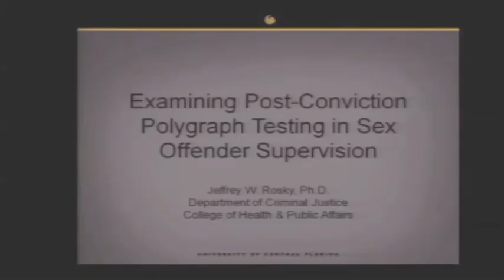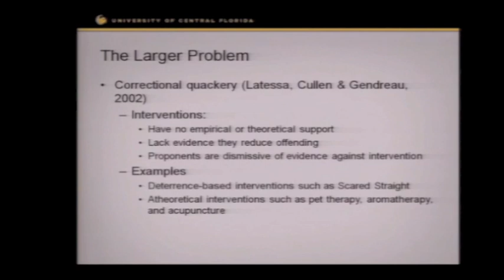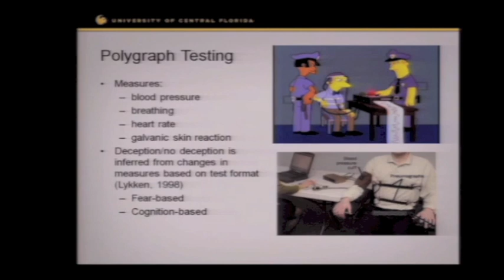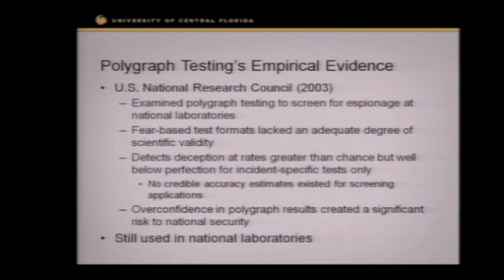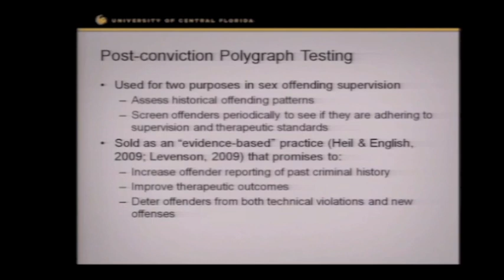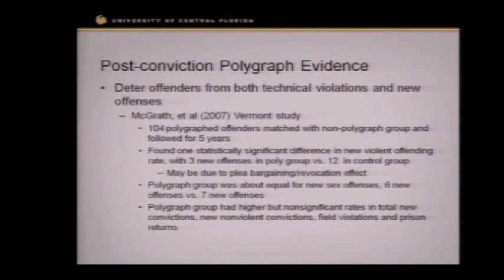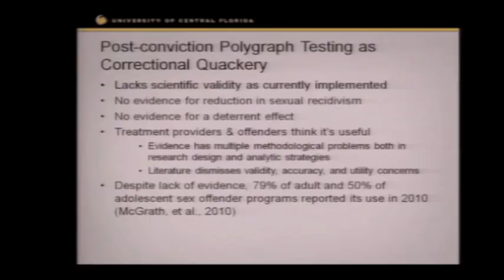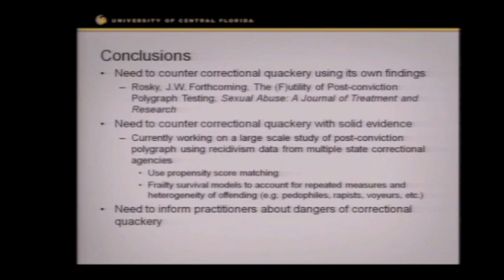Dr. Jeffrey W. Rosky - "Examining Post-Conviction Polygraph Testing" - TAM 2012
As part of the TAM 2012 Sunday paper presentation series, Dr. Jeffrey W. Rosky, assistant professor of criminal justice at the University of Central Florida, explores what he calls "correctional quackery" involving the use of lie detectors. With an introduction by James Randi Educational Foundation research fellow Dr. Ray Hall.